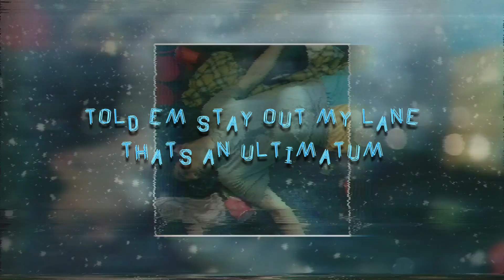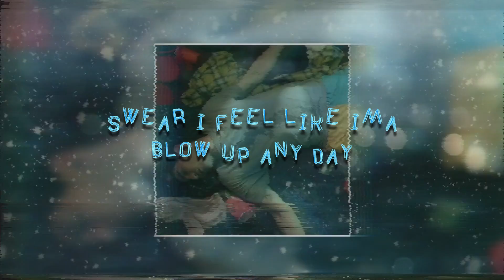Cyclops - Tip Top (Official Lyric Video)